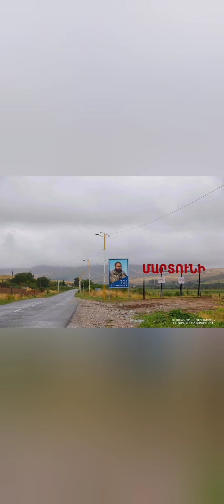Անդրանիկ Թամրազյան Սամվել Մատինյան Samvel Matinyan